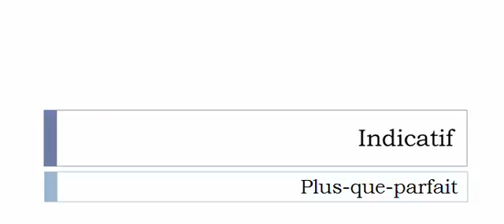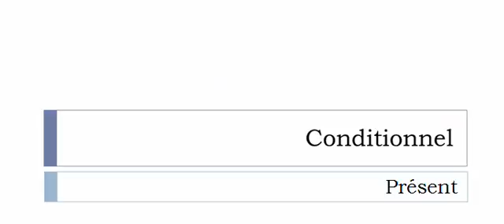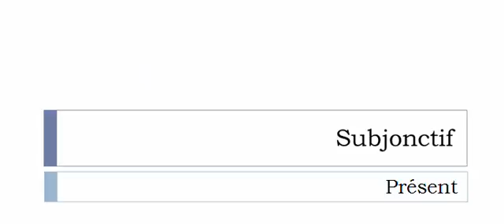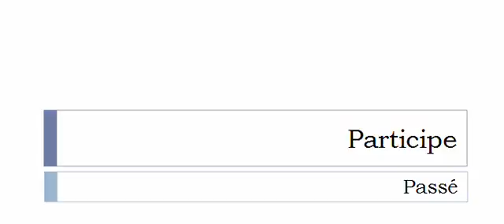フランス語を学ぶ = 共役 = Rétracter